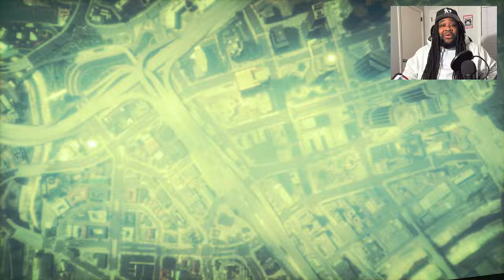GTA 6 TRAILER 2 is driving people crazy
The hype and anticipation for GTA 6 Trailer 2 has people in the GTA Community going crazy and I'm here to say everyone just RELAX. Enjoy!

Want to play Sometimes? Add me:
➤PSN: NotALMIGHTyJoJo3
➤Xbox Gamertag: ALMIGHTyJoJo3